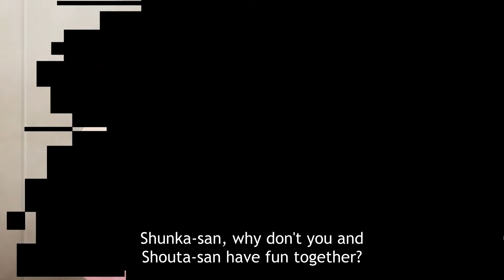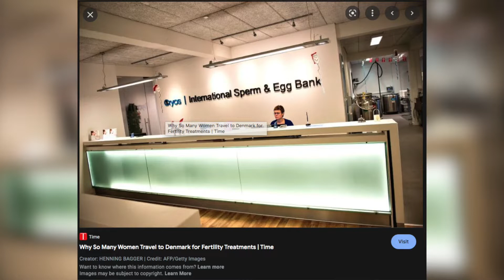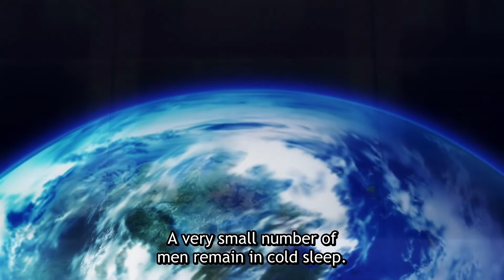When Your Story Screws Up Your World Building | World’s End Harem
About Me: My name is James Martin. As much as I'm super passionate about making movies, I love helping other filmmakers make their movies better and helping them find their own path to their entrepreneurial success.

I've been a movie producer on multiple projects including short films, such as Becoming One Of Them (2020) and Finding The Light Of Natha (2020), music videos, and corporate videos since 2014.

On this channel, you will find weekly tip and trick videos, behind-the-scenes of real movies, audio commentaries, and much more!

FAVOURITE LENS
BEST AUDIO RECORDER
PODCAST MIC KIT
LIGHT KIT
GREEN SCREEN KIT